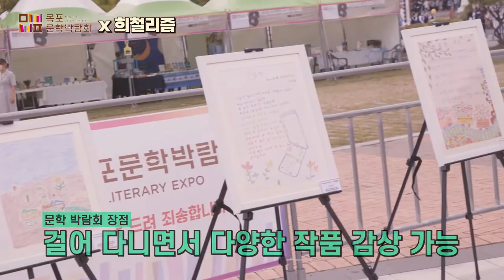2021 목포문학박람회X희철리즘(목포문학박람회 스케치)희철리즘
2021 목포문학박람회X희철리즘(목포문학박람회 스케치)희철리즘